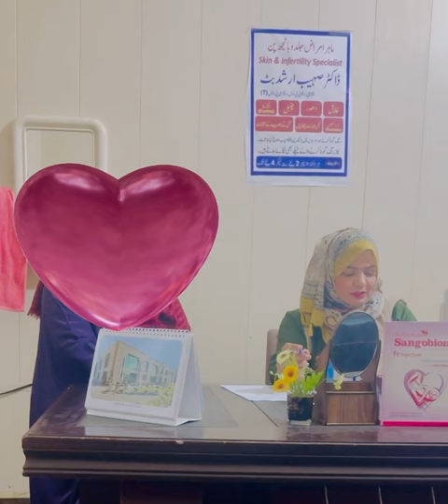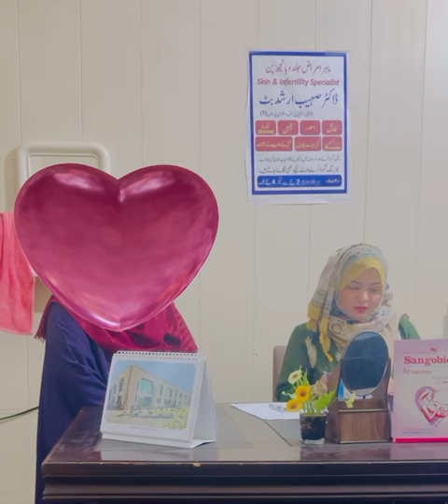ALHAMDOLILLAH One More Patient Has Gotten Pregnant | Pregnancy Talk | Pregnancy Tips